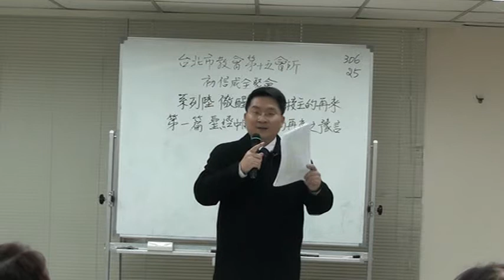2011-0220 H15初信成全聚會2 第6-01篇 聖經中關於主的再來之豫言 信息04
許基文弟兄